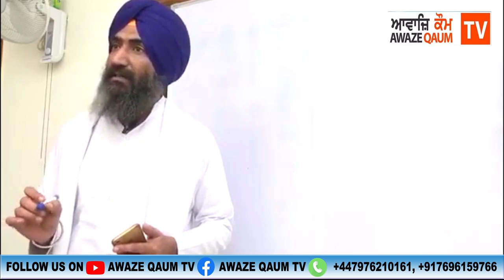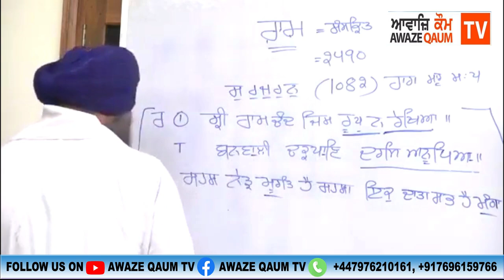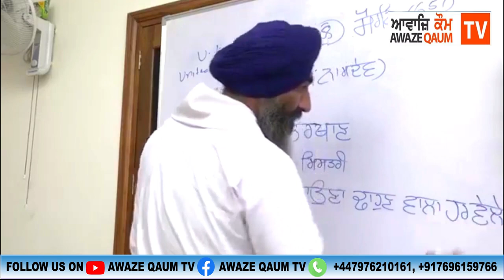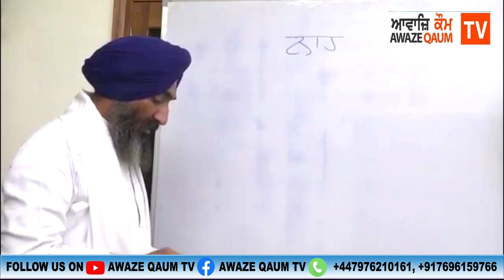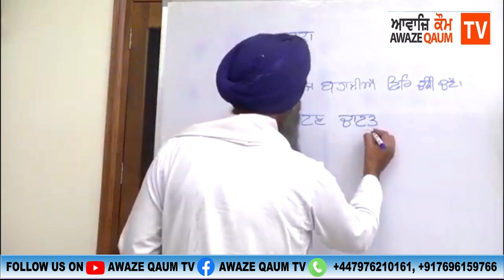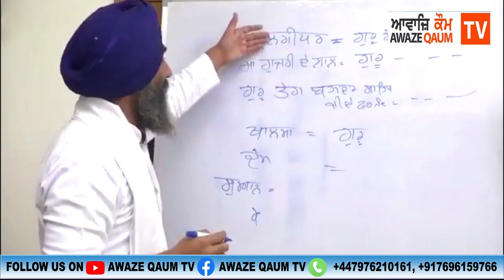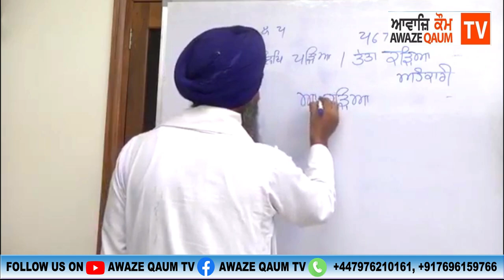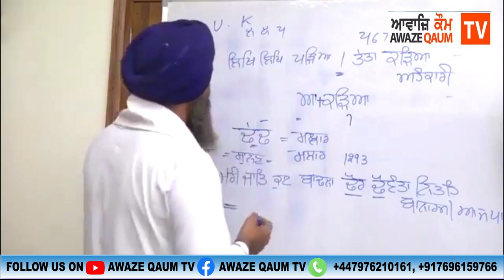ਅਖਰ ਕਾ ਭੇਉ ਧਾਰਮਿਕ ਪ੍ਰੋਗਰਾਮ ਵੱਲੋਂ ਗਿਆਨੀ ਗੁਰਜੀਤ ਸਿੰਘ ਜੀ Episode 6